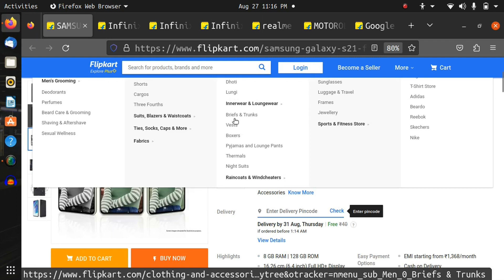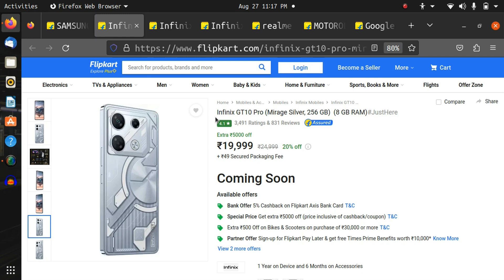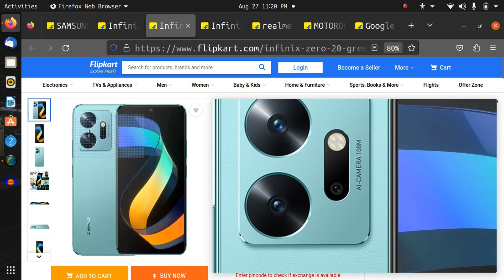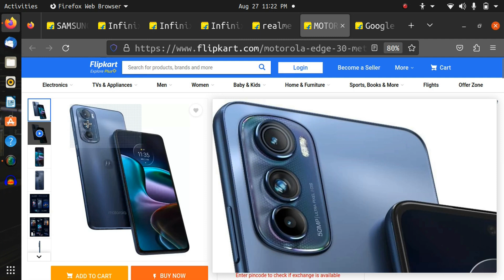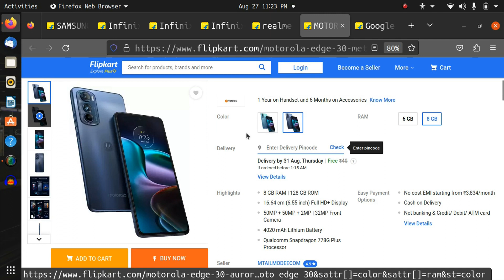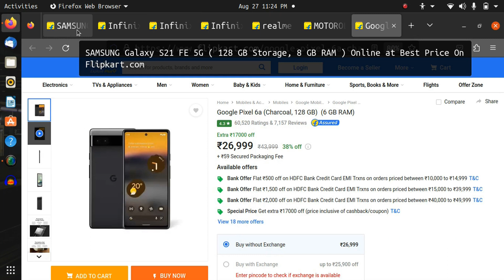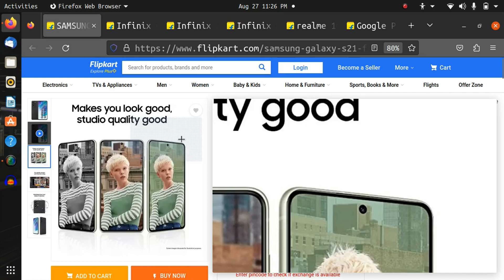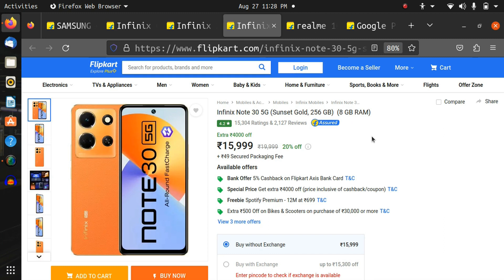Top 5G Mobile Phones Under 30k | Best Budget 5G Phones in 2023 •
"Looking for the perfect blend of affordability and cutting-edge technology? Check out our curated list of the best 5G mobile phones under 30,000 rupees! Stay ahead of the curve with lightning-fast connectivity and powerful features, all without breaking the bank. Whether you're a gaming enthusiast, a photography lover, or a multitasking pro, we've got you covered.